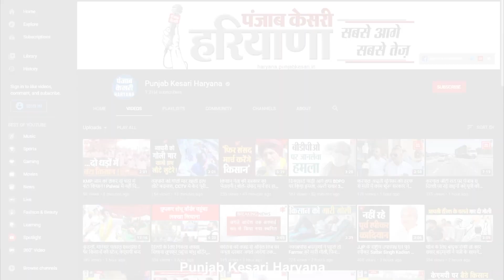एक ही परिवार के 6 लोगों की मौत का मामला, कार्रवाई पर उठे सवाल तो पुलिस ने बैठाई SIT